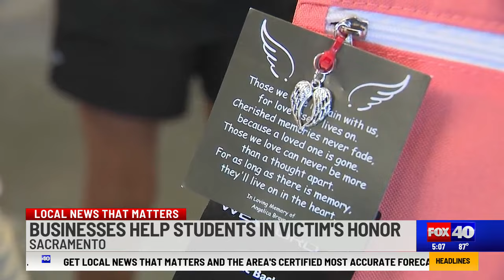Sacramento cosmetology center provides haircuts, school supplies for children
The cosmetology center said it organized the event to boost students' confidence and did so in memory of Angelica Bravo, an instructor at the center who recently died.